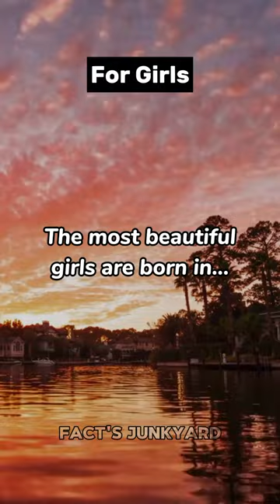The most beautiful girls are born in